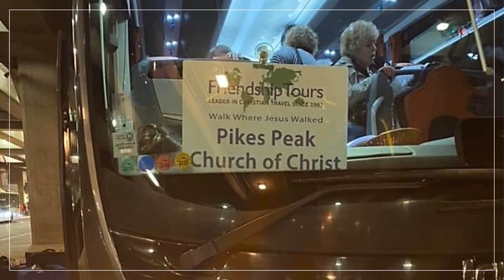Kevin & Kelly Ballard Tribute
20 Years With Our Pikes Peak Family!